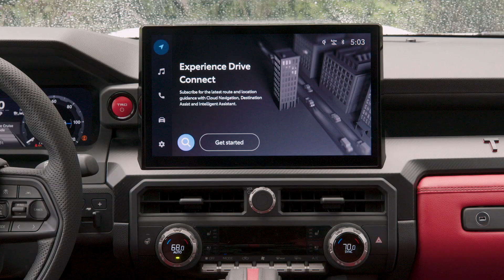2024 Toyota Tacoma TRD Pro - Just Get It!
Laptop Pen

This is the all-new 2024 Toyota Tacoma TRD Pro, pricing is yet to be announced, but will likely be available from Spring 2024.

Tacoma is available in 8 trim levels, the SR, SR5, TRD PreRunner, TRD Sport, TRD Off-Road, Limited, Trailhunter, and TRD Pro.

The TRD Pro comes with the 2.4L i-FORCE MAX engine which puts out 326 horsepower and 465 lb-ft of torque.

All Tacoma’s come with a maximum towing capacity of 6,500 lbs.

Both the TRD Pro and Trailhunter have forged aluminum upper control arms. TRD Pro comes fitted with FOX’s new QS3 three-way adjustable internal bypass shocks with remote reservoirs.

A new TRD Pro-exclusive color for the 2024 model year is Terra.

The new Tacoma is expected to hit dealerships in December 2023.